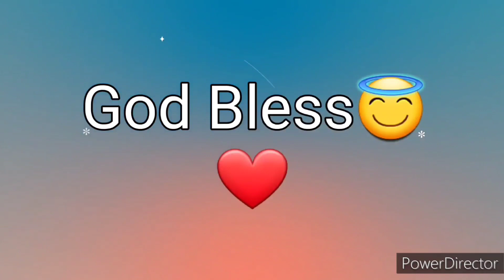Ang Salita ng Dios "BIBLIA" 5 Aklat sa Bagong Tipan MGA GAWA Chapter 22